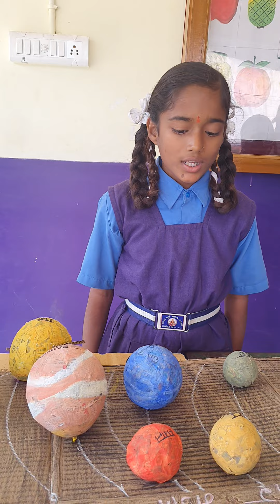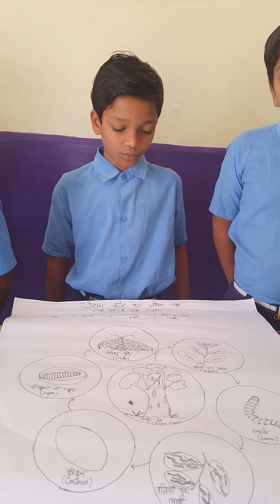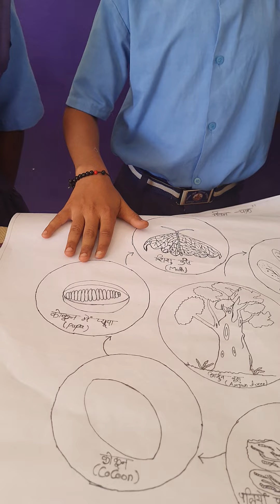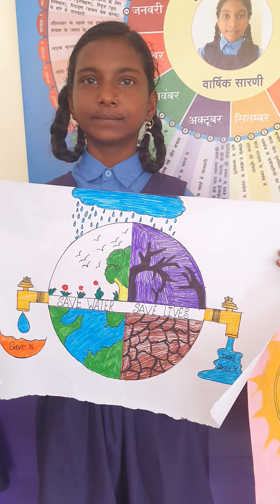Science Model Exhibition,GMS Machandur Durg